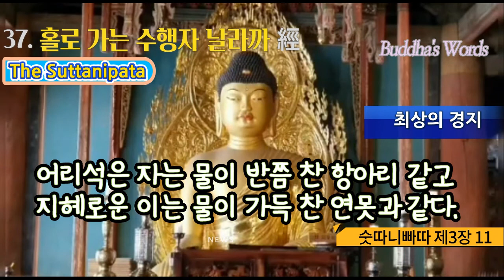37.홀로가는 수행자 날라까 經 [숫따니빠따 제3중 11] 숫따니빠따 독송 날라까의 經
37. 홀로 가는 수행자 날라까(=나라카) 經

삼십칠경72經中 삼십칠경經

[11. 홀로 가는 수행자 나라카 經]679-723

679

아시따(=아시타) 현자는 한낮의 휴식 때에, 깨끗하고 단정한 옷을 입은 서른 명이나 되는 신들이 기뻐하고 즐거워하면서 옷을 벗어 흔들며 제석천을 극구 찬양하는 것을 보았다.

680

기뻐서 뛰노는 신들을 보고 현자는 조심스레 물었다. "신들이 기뻐하고 있는 것은 무슨 까닭입니까.

왜 당신들은 옷을 벗어 흔들고 있습니까?

681

만일 아수라와의 싸움에서 신들이 이기고 아수라가 졌다 할지라도 몸의 털을 곤두세울 만큼 그토록 기뻐할 수는 없을 터인데, 어떤 희귀한 일이 있기에 그처럼 기뻐하고 있습니까?

682

당신들은 소리 높여 노래하고 악기를 연주하고 손뼉을 치면서 춤을 추고 있습니다. 나는 수미산 꼭대기에 살고 있는

당신들께 묻습니다. 존경하는 분들이여, 제 궁금증을 어서 풀어 주십시오."

683

신들은 대답했다. "비할 데 없이 뛰어난 보배인 저 보살이 모든 사람의 이익과 평안을 위해 인간 세계에 태어났습니다. 석가족 마을 룸비니 동산에. 그래서 우리는 이토록 기뻐하고 있는 것입니다.

684

무릇 살아 있는 자 가운데 가장 으뜸가는 사람, 가장 높은 사람, 황소 같은 사람이, 머지않아 성인들이 모이는 숲에서 진리의 바퀴를 굴릴 것입니다. 용맹스런 사자가 다른 모든 짐승들을 제압하고 포효하듯이."

685

현자는 그 말을 듣고 급히 인간 세계로 내려왔다. 그리고 숫도다나 왕의 궁전에 가서 석가족에게 이렇게 말했다.

"왕자는 어디에 있습니까, 나도 한 번 뵙고 싶습니다."

686

그리하여 석가족의 사람들은 솜씨 좋은 금세공이 만든 황금처럼 반짝이며 행복에 빛나는 거룩한 아기의 얼굴을

아시타 현자에게 보였다.

687

불꽃처럼 빛나고 하늘의 달처럼 밝으며 구름을 헤치고 비치는 가을 태양처럼 환한 아기를 보고 아시따 현자는 환희에 넘쳐 몹시 기뻐했다.

688

신들은 천개의 둥근 고리가 달린 양산을 공중에 펼쳤다. 또 황금 자루가 달린 불자를 위아래로 흔들었다.

그러나 그들의 모습이 사람들의 눈에는 보이지 않았다.

689

아시따 현자는, 얼굴을 흰 양산으로 가리고 빨간 담요에 싸여 있는 황금 보물 같은 아기를 보고 기뻐서 가슴에 안았다.

690

관상과 베다에 통달한 그는, 황소같이 훌륭한 석가족의 아기를 안고 그 남다른 상을 살피더니 환호성을 질렀다.

"이 아기는 최고로 뛰어난 사람, 이 세상에서 가장 위대합니다!"

691

그러더니 현자는 자기의 얼마 남지 않은 삶을 생각하고, 말없이 눈물을 흘렸다. 현자가 우는 것을 보고 석가족의 사람들은 물었다. "우리 왕자에게 무슨 장애라도 있단 말인가?"

692

석가족의 사람들이 걱정하는 것을 보고 현자는 말했다. "왕자에게 어떤 불길한 상이 있어 그런 것은 아닙니다.

이분은 평범한 상이 아닙니다. 정성껏 길러 주십시오.

693

이 왕자는 깨달음의 최고 경지에 이를 것입니다. 이 아기는 가장 으뜸가는 맑고 순수함을 볼 곳이며 모든 사람들에게

이익을 주고 그들을 불쌍히 여긴 나머지 진리의 바퀴를 굴릴 것입니다. 그의 청정한 덕행은 널리 퍼져나갈 것입니다.

694

그러나 이 세상에서의 내 삶은 얼마 남지 않았습니다. 이제 곧 내게는 죽음이 찾아올 것입니다. 나는 비할 데 없이 큰 힘을 가진 이분의 가르침을 듣지 못할 것입니다. 그래서 슬퍼하는 것입니다."

695

청정한 수행자 아시따 현자는 석가족 사람들에게 커다란 기쁨을 안겨 주고 궁전을 떠나갔다.

그는 자기의 조카 날라까를 불러 비할 데 없이 큰 힘을 가진 사람의 가르침을 따르도록 했다.

696

"네가 나중에 '눈 뜬 사람이 깨달음을 펴고 진리의 길을 간다'는 말을 듣거든, 그때 그곳으로 가서 그분의 가르침을 따라 그 밑에서 청정한 수행을 닦아라."

697

미래에 으뜸가는 순수함을 지닌 분이 온다는 것을 예견한 그 현자의 가르침을 받고

날라까는 온갖 선업을 쌓고 자신의 감각을 다스리며 승리자를 기다렸다.

698

훌륭한 승리자가 진리의 바퀴를 굴린다는 소문을 듣고, 아시따 현자가 일러 준 대로 가장 지혜로운 분을 보고 기뻐하며 거룩한 성인에게 수행의 길을 물었다.

699

날라까가 말했다. "아시따가 들려 준 말이 진실임을 잘 알았습니다. 그러니 고따마시여, 모든 것에 통달하신 당신께

묻겠습니다.

700

저는 출가하여 탁발의 수행을 쌓으려 하오니, 성자의 경지와 최상의 경지를 말씀해 주십시오."

701

스승은 말씀하셨다. "그대에게 성자의 경지를 일러 주리라. 이것은 행하기 어렵고 이루기 힘들다. 이제 그대에게

그것을 알려 줄 것이니 마음을 굳게 가지도록 하라.

702

세상 사람들에게 욕을 먹든지 절을 받든지 한결같은 태도로 대하라. 욕을 먹더라도 성내지 말며 절을 받더라도 우쭐대지 말고 무심하라.

703

동산의 숲속에 있더라도 불꽃처럼 여러 가지 유혹이 나타난다. 부녀자는 수행자를 유혹한다.

부녀자로 하여금 유혹하지 못하도록 하라.

704

모든 육체적 즐거움을 버리라. 모든 욕망을 버리라. 약한 것이든 강한 것이든 모든 생명 있는 것을 미워하지 말고

좋아하지도 말라.

705

그들은 나와 같고 나도 그들과 같다고 생각하여, 살아 있는 것들을 죽여서는 안된다.

또한 남들에게 죽이게 해서도 안된다.

706

보통 사람은 욕망과 탐욕에 집착하지만 눈 있는 사람은 그것을 버리고 진리의 길을 가라.

그리하여 이 세상의 지옥을 벗어나라.

707

배를 비우고 음식을 절제하여 욕심을 없애고 탐내지 말라. 욕망을 버리면 욕심이 없어 평안하다.

708

수행자는 탁발을 끝내고 숲에 돌아와 나무 아래 앉아야 한다.

709

그리고 정신을 안졍시키고 나무 아래에서 명상함으로써 스스로 즐거움을 찾아야 한다.

710

날이 밝으면 마을로 내려가야 한다. 누구에게 식사 초대를 받거나 마을 사람들이 음식을 가져올지라도 결코

반겨서는 안된다.

711

그리고 마음에 이르러서는 이집 저집 조급하게 돌아다녀서는 안된다.

입을 다물고, 음식을 구하는 말을 꺼내서는 안된다.

712

'음식을 얻어서 잘됐다' '얻지 못한 것도 잘됐다' 생각하고, 어떤 경우라도 편안한 마음으로 돌아온다.

마치 과일을 주우려고 나무 밑에 간 사람이 과일을 줍거나 줍지 못하거나 편안한 마음으로 돌아오듯이.

713

바리때를 손에 들고 돌아다니는 그는 벙어리는 아닌데 벙어리처럼 보일 것이다. 시주 받은 것이 적다고

가볍게 여기지 말고, 시주한 사람을 업신여겨서도 안된다."

714

스승은 피안에 이르는 여러 가지 수행에 대해서 말씀하셨다. "거듭 피안에 이르는 일은 없으나 단번에 이르는 일도 없다.

715

윤회의 흐름을 끊은 수행자에게는 집착이 없다. 해야 할 선도, 하지 말아야 할 악도 버렸기 때문에 번뇌가 없다."

716

스승은 다시 말씀하셨다. "그대에게 최상의 경지를 말하리라. 음식을 얻을 때에는 칼날의 비유를 생각하라.

혀를 입 천장에 붙이고 스스로 배를 비우라.

717

마음이 어두워서는 안 된다. 또한 쓸데없이 많은 것을 생각해서도 안 된다. 비린내가 없이, 걸림이 없이, 청정한 수행을 궁극의 의지처로 삼으라.

718

홀로 있는 일을 배우라. 으뜸가는 수행은 홀로 있는 것이다. 홀로 있어야만 진정으로 즐거울 수 있다.

719

그렇게 하면 그는 온 세상에서 빛나리라. 욕망을 버리고 명상하고 있는 그의 이름을 들으면, 내 제자는 더욱더 겸손해지고 믿음이 깊어질 것이다.

720

이것은 깊은 강물과 얕은 개울물의 비유로 알라. 바닥이 얕은 개울물은 소리내어 흐르지만,

깊은 강물은 소리없이 흐르는 법이다. 모자라는 것은 소리를 내지만, 가득 찬 것은 아주 조용하다.

어리석은 자는 물이 반쯤 찬 항아리 같고, 지혜로운 이는 물이 가득 찬 연못과 같다.

722

사문이 의미 있는 말을 많이 하는 것은 스스로 알고 법을 설하기 때문이다.

스스로 알고서 많은 것을 말하기 때문이다.

723

그러나 스스로 알면서도 자제하여 많은 말을 하지 않는다면, 그것은 성인의 행동으로 볼 수 있다.

그는 성인으로서 성인의 행동을 보인 것이다."